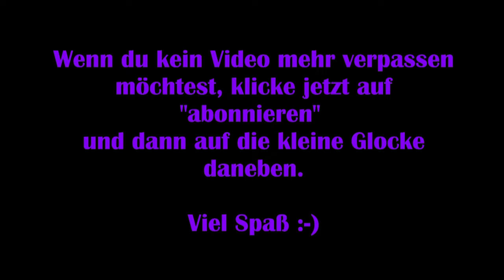Immortals Fenyx Rising #11 – Unser erstes Reittier [Lets Play] [Deutsch]